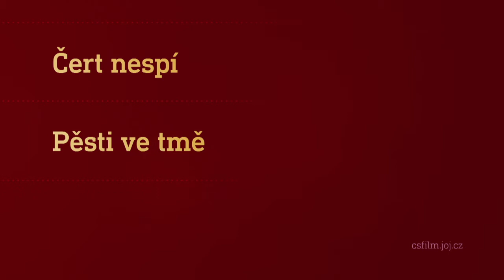Film na přání (1.1.2022 večer na CS FILM)